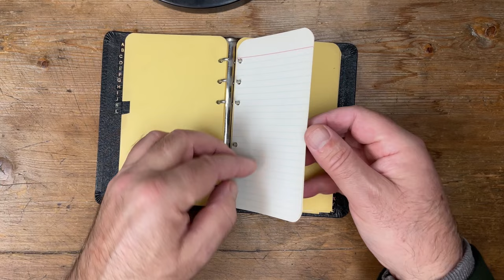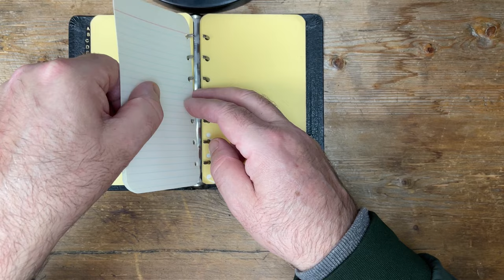Flatability Mail Time 34